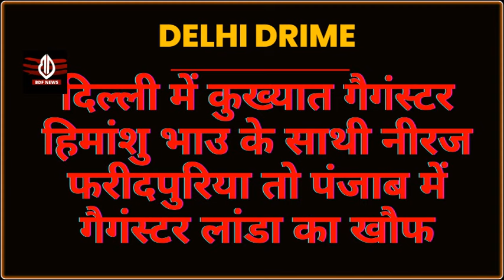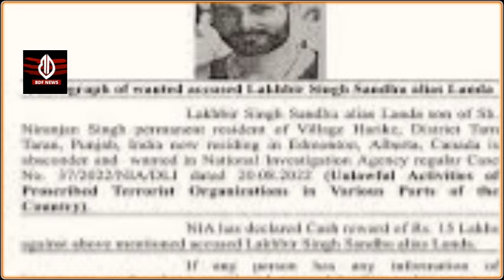गैगंस्टर लांडा और नीरज फरीदपुरिया की रंगदारी से हिला पंजाब और हरियाणा! नहीं देने पर धमकी!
दिल्ली एनसीआर से लेकर पंजाब तक फिर शुरु हुआ रंगदारी मांगने का खेल!दिल्ली में कुख्यात गैगंस्टर हिमांशु भाउ के साधी नीरज फरीदपुरिया तो पंजाब में गैगंस्टर लांडा का खौफ,एक ने मांगी 1 करोड़ की रंदगारी तो दूसरे गैगंस्टर ने मांगे 30 लाख ,नहीं देने पर जान से मारने की धमकी! हरियाणा के हिसार में पहले ही करा चुका है वारदात